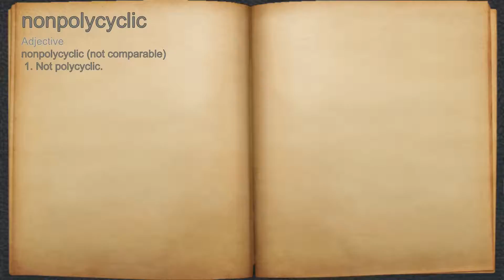What does nonpolycyclic mean?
A spoken definition of nonpolycyclic.

Intro Sound:
Typewriter - Tamskp